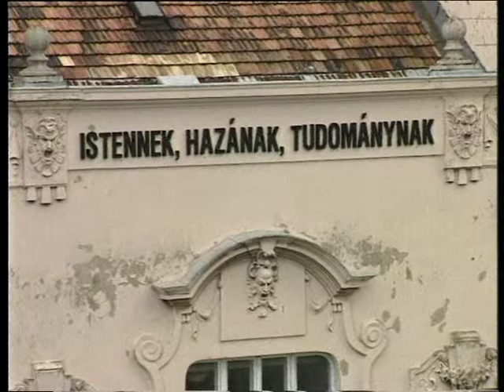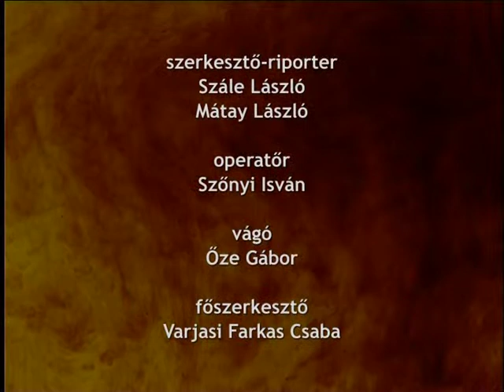Egyház és állam | 5. rész - A szabdság kis körei - beszélgetés Bölcskei Gusztávval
Magyarországon az állam és az egyházak kapcsolata a rendszerváltozással teljesen megváltozott. Az elmúlt 15 évben a legtöbb vitás kérdést - ingatlanok visszaadása, normatív finanszírozás, adó 1 százaléka - törvényekkel rendezték, sőt sokan ezt a folyamatot a rendszerváltás egyik sikertörténetének tartják. Mindezek ellenére még így is vannak vitás kérdések az állam és az egyházak, felekezetek képviselői között. Ahhoz, hogy ezt a kapcsolatrendszert megértsük, természetesen meg kell ismernünk az előzményeket - a diktatúra évtizedeit is.